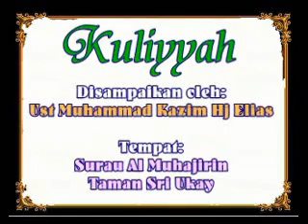19. Memberi Maaf Membawa Ke Syurga Vol 01 - Ustaz Kazim Elias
Tarikh: 09/01/2010 Tempat: Surau Al-Muhajirin, Taman Sri Ukay Kuliah UMUM siri ke 19

Sila Layari untuk koleksi penuh siri Kuliah Ustaz Kazim Elias.